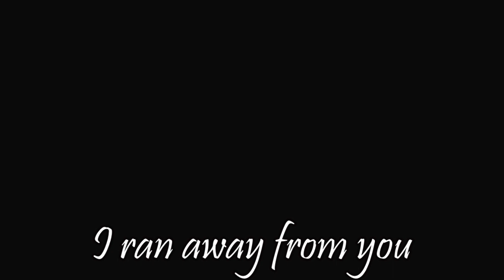Road to Rio 2016 | Rhythmic Gymnastics | Dear Hard Work ( Trabajo Duro)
Sinced the Olympic Games have started I decided to make a brief video of what difficulties overcome those athletes . I was inspired by many videos especially Ashleyakaflippers and MarchingBalletDancer!
More videos from the series Road to Rio 2016 are coming!
I am definitely excited for the games !